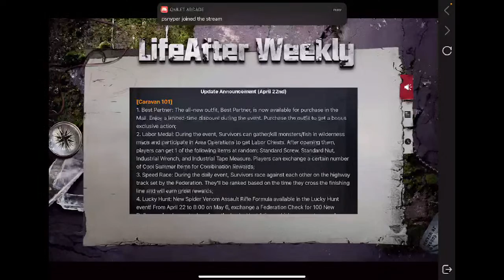Let’s do some Mecha furniture crate openings in LifeAfter!!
We’re going after the new Mecha furniture!! Can we get it all? Watch me play LifeAfter!